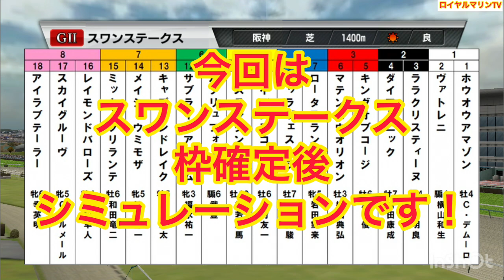【スワンステークス2022】【AIシミュレーション】【競馬予想】ウイポ枠確定後シミュレーション ロータスランド マテンロウオリオン ホウオウアマゾン キングオブコージ スカイグルーヴ #1585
1-1 ホウオウアマゾン(牡4、C.デムーロ・矢作芳人)
1-2 ヴァトレニ(セ4、横山和生・長谷川浩大)
2-3 ララクリスティーヌ(牝4、菅原明良・斉藤崇史)
2-4 ダイアトニック(牡7、岩田康誠・安田隆行)
3-5 キングオブコージ(牡6、浜中俊・安田翔伍)
3-6 マテンロウオリオン(牡3、横山典弘・昆貢)
4-7 ロータスランド(牝5、岩田望来・辻野泰之)
4-8 トゥラヴェスーラ(牡7、鮫島克駿・高橋康之)
5-9 ケイデンスコール(牡6、北村友一・安田隆行)
5-10 ベステンダンク(牡10、松若風馬・安達昭夫)
6-11 ルプリュフォール(セ6、武豊・松永幹夫)
6-12 サブライムアンセム(牝3、福永祐一・藤原英昭)
7-13 キャプテンドレイク(牡5、藤岡康太・今野貞一)
7-14 メイショウミモザ(牝5、池添謙一・池添兼雄)
7-15 ミッキーブリランテ(牡6、和田竜二・矢作芳人)
8-16 レイモンドバローズ(牡4、吉田隼人・上村洋行)
8-17 スカイグルーヴ(牝5、C.ルメール・木村哲也)
8-18 アイラブテーラー(牝6、幸英明・河内洋)